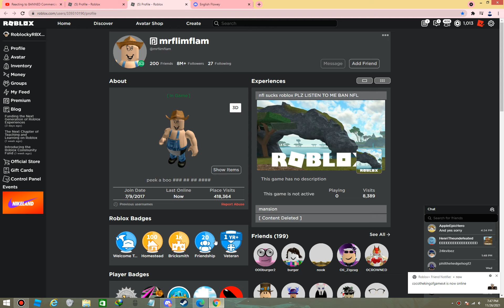mrfilmflam in game 😎